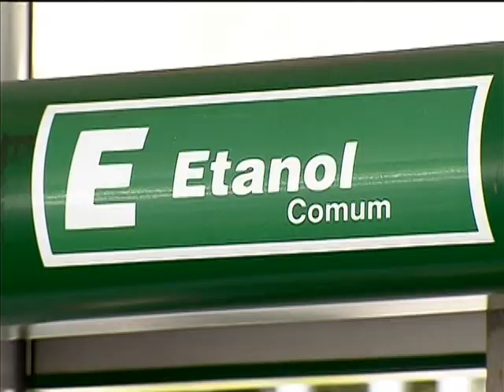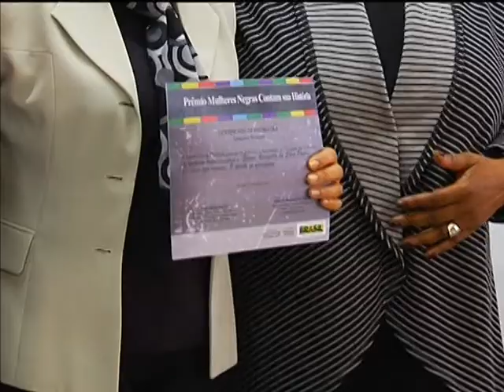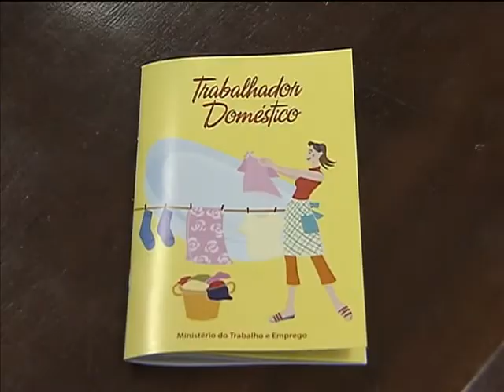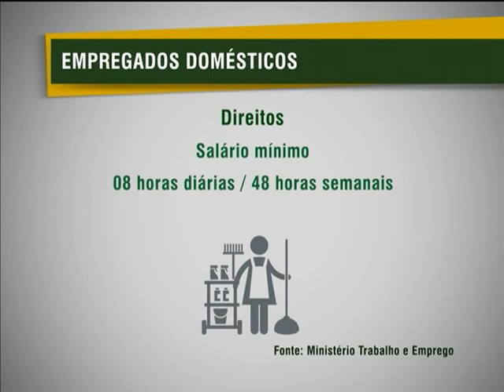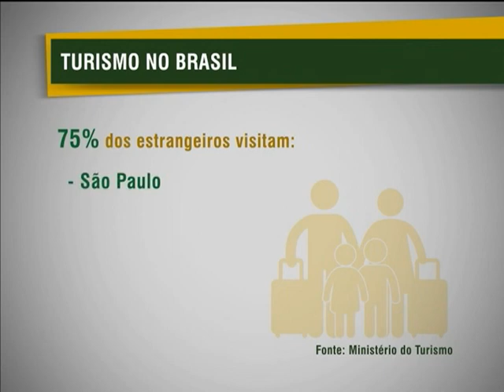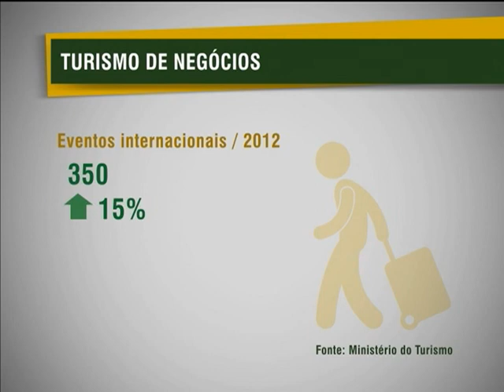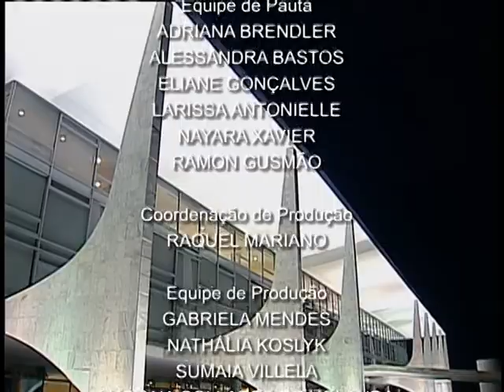Jornal NBR NOTÍCIAS na íntegra - 23 de abril